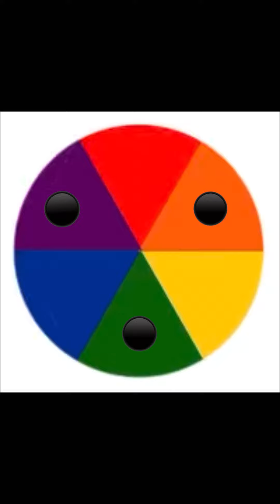Body Art - Blending 2 ways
Blending two colours together